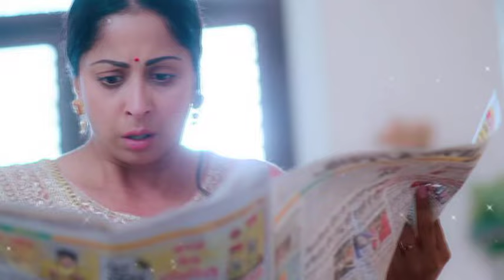Chandani Troubles Saroj. Swaran Ghar 25 July, Thursday Pt2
swaran ghar on adom tv update in twi